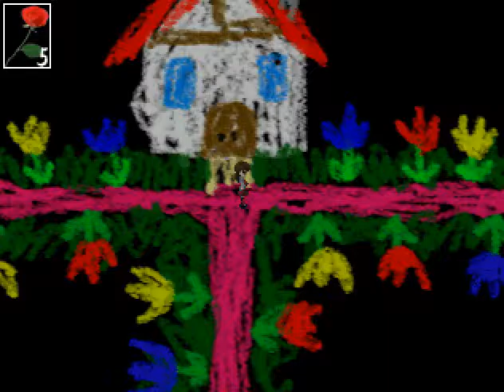Lets play - Ib ep.7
link where i found the thumbnail: criticandoanimeconkura.blogspot.com